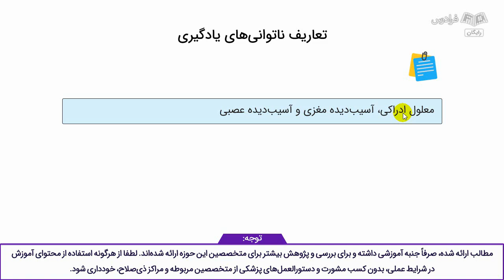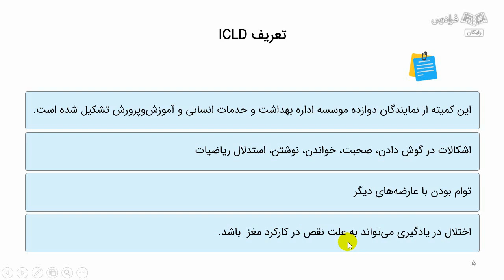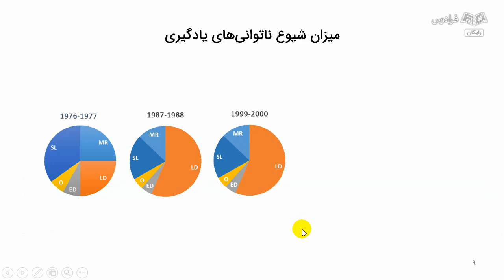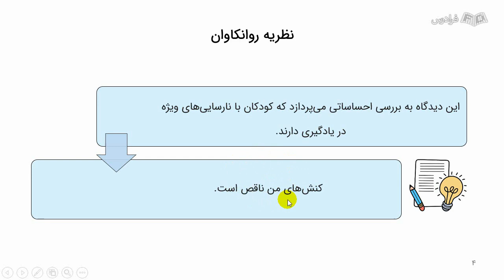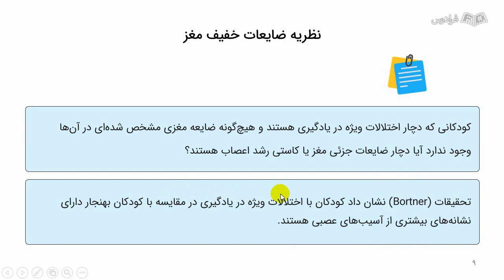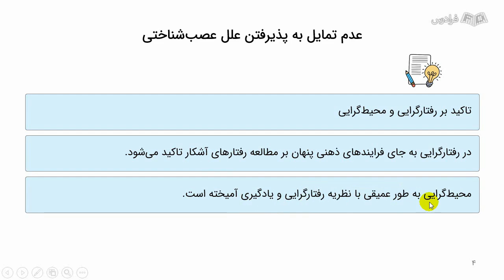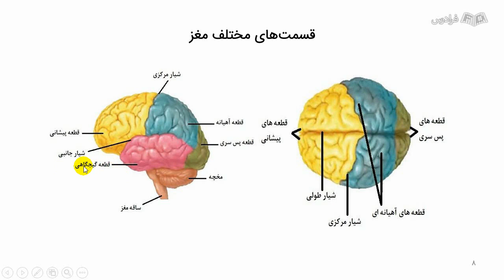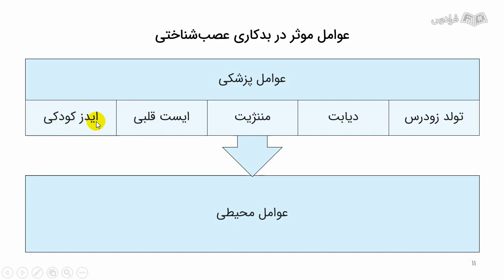آموزش آشنایی با مشکلات یادگیری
FaraDars: برای دسترسی به نسخه کامل‌تر «آموزش آشنایی با مشکلات یادگیری» و دانلود فایل‌های همراه آموزش روی لینک زیر کلیک کنید:

زمان‌بندی ویدئو:
0:00:00 مقدمه‌ای بر ناتوانی‌های یادگیری
0:12:30 نظریه‌های غلبه طرفی مغز، شناخت‌گرایان و روانکاوان
0:18:31 نظریه‌های دامنه توجه، فرابری آگاهی، تاخیر در رشد، ضایعات مغزی و چندعاملی
0:23:24 عدم تمایل و گرایش به سمت پذیرفتن علل عصب شناختی
0:28:05 بررسی کارکرد مغز و عوامل بدکاری عصب شناختی

اهمیت آشنایی با مشکلات یادگیری چیست؟

در دنیای پیچیده و همراه با پیشرفت امروز، اگر یادگیری به خوبی انجام نشود امکان زندگی خوب هم وجود ندارد. ما برای این که بتوانیم بهتر با محیط خود سازگار شویم، نیازمند یادگیری هستیم. اگر نتوانیم اطلاعات را به خوبی دریافت کنیم، در یادگیری اطلاعات و مهارت‌های جدید و استفاده از آن‌ها با مشکل رو‌به‌رو خواهیم شد. کسانی که دارای اختلالات یادگیری هستند ممکن است مشکلاتی در خواندن، نوشتن، صحبت کردن، گوش دادن و درک مفاهیم ریاضی داشته باشند. دانش‌آموزان دارای اختلالات یادگیری در معرض مشکلات عاطفی، روانی و اجتماعی هستند. شناخت این اختلالات و کمک به بهبود آن‌ها می‌تواند نقش موثری در زندگی این افراد داشته باشد.

در این آموزش، با مفهوم ناتوانی‌های یادگیری آشنا می‌شویم و انواع آن را خواهیم شناخت. مشکلات رفتاری، اجتماعی و هیجانی که این افراد با آن مواجه هستند را می‌شناسیم و همین‌طور با روش‌های تشخیص و ارائه خدمات آموزشی آشنا می‌شویم و در نهایت، مداخلات درمانی را تشریح خواهیم کرد.